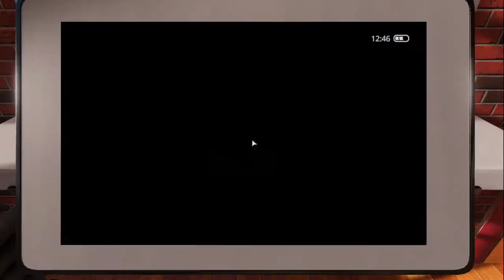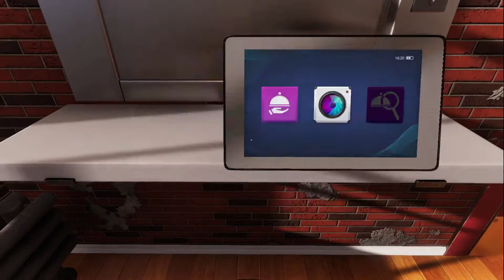Becoming A Professional Chef! | Cooking Simulator | Gameplay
Would you guys come eat at this 5 star restaurant if i was the chef?